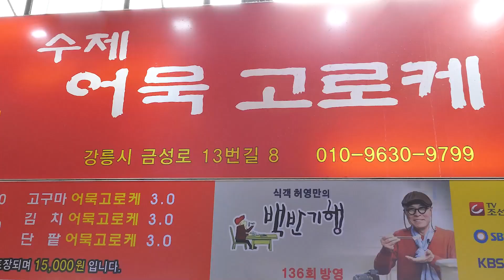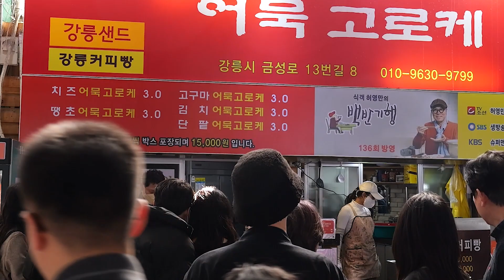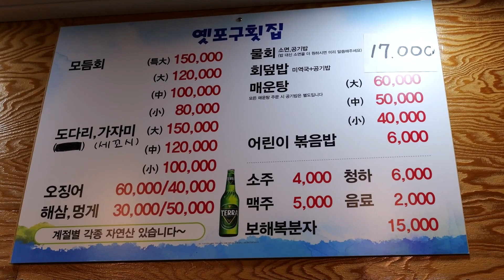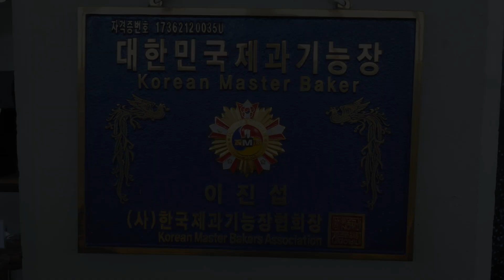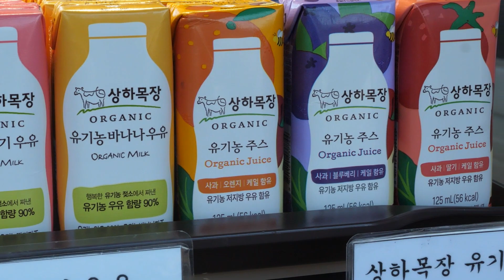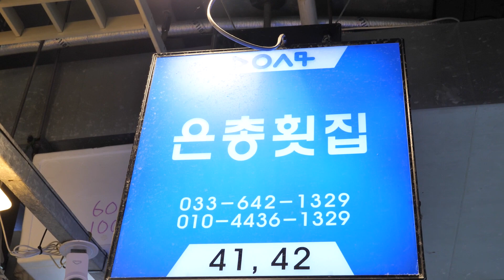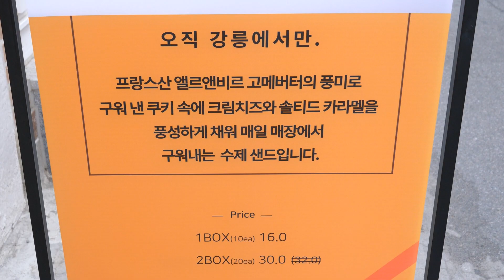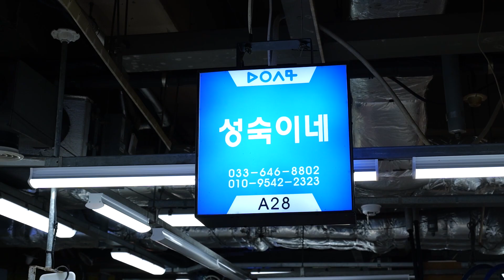조선 칼잡이 부터 하루 1000개씩 팔리는 고로케 , 50년 노포, 강릉 횟집, 강릉샌드, 강릉 베이커리 까지!! 강릉TOP6 / korean food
강릉 수제어묵고로케
강릉 옛포구횟집
강릉 곳
강릉 은총수산
강릉샌드
강릉50년노포 성숙이네

-자영업자 분들과 중소기업에 힘이 되는 푸드피크닉이 되겠습니다.

❤︎맛과 위생에 자신있는 소상공인분들과 기업들을 무료촬영 해드립니다❤︎
⭕화면 하단에서 고화질(HD or 4K)로바꾸시면 더 선명하게 볼 수 있습니다.
⭕ 모든 영상촬영은 무료로 진행합니다!

💓⁼³₌₃ 푸드피크닉은 다양한 길거리 음식과 식당의 음식을 다양한 방법으로 소개 해드립니다.
💓⁼³₌₃  무료 촬영 요청 및 제보 이메일💌